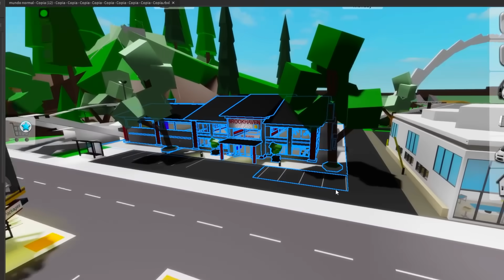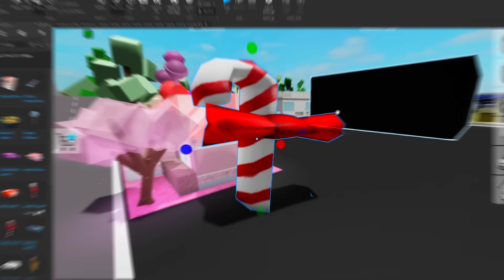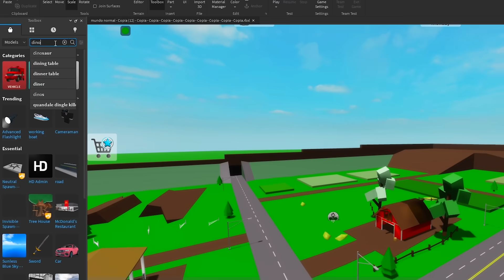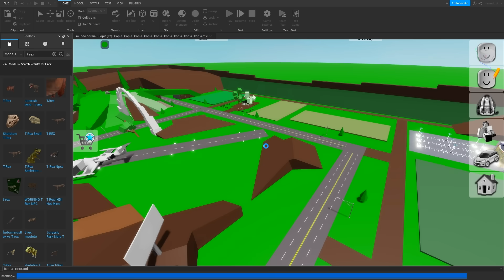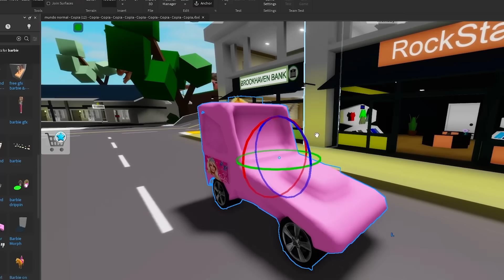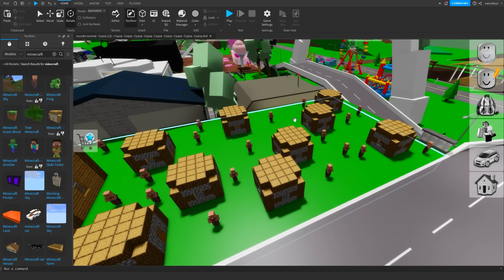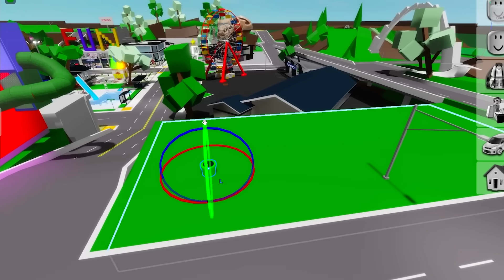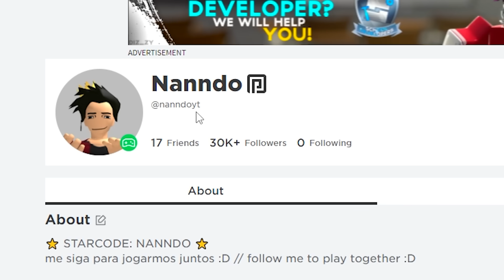I Created A FAKE BROOKHAVEN GAME.. (KidsHaven)